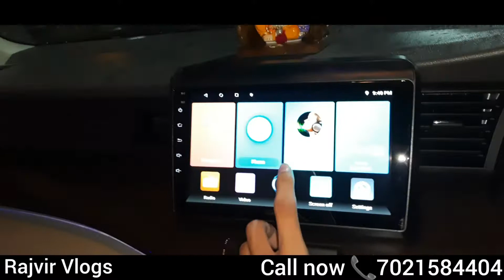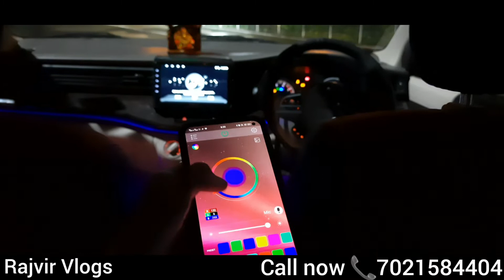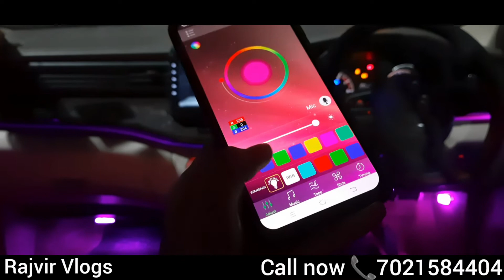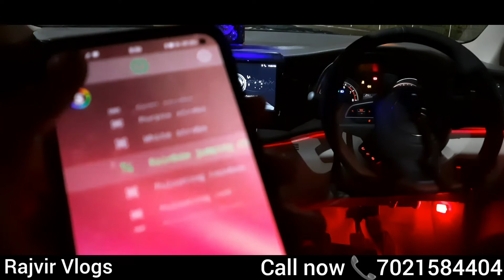Ertiga 2021 Modified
Follow up on 👌🏻Instagram and enjoy 🔥reels🔥

(owner and credit for song 👆🏻)

Similar keywords

Ertiga modified
Ertiga Accessories
Ertiga modification
Ertiga seat covers
Ertiga reels
Ertiga Roof Rails
Ertiga lamination
Ertiga rear reflector lights
Ertiga hid
Ertiga fog lights
Ertiga vxi modified
Ertiga vxi
Ertiga top model
Ertiga carbon fiber
Carbon fiber accents
Carbon interior
Carbon fiber car interior
Carbon fiber kit
Gloss carbon fiber
Leather seat covers
Creta Modified
Wagonr Modified
Zen Modified
Alto Modified
Swift Modified
Boys Attitude
Whatsapp status
Car Whatsapp status
Boys Attitude status
Boys Attitude car status
satisfya
Imran Khan satisfya
Satisfya status
Instagram reels
Kerala Modified cars
Takatak
Reels
Reels songs
Trending
Trending songs
Trending songs Hindi
Hindi songs